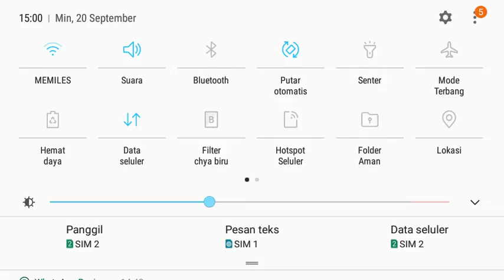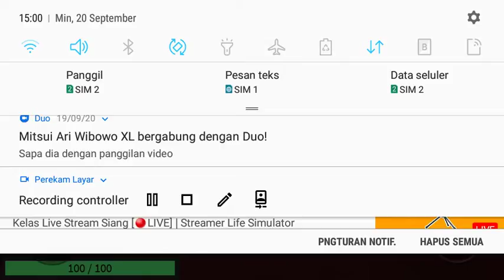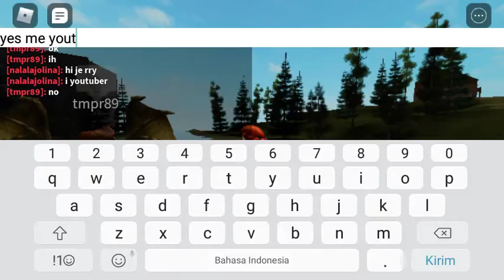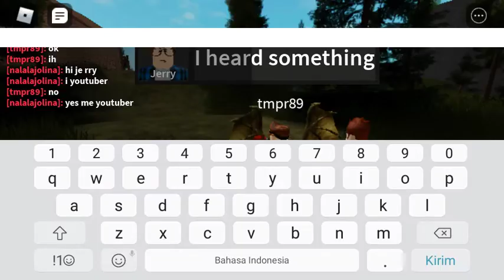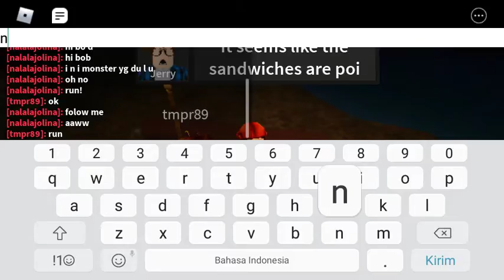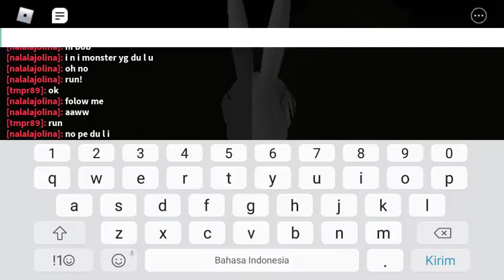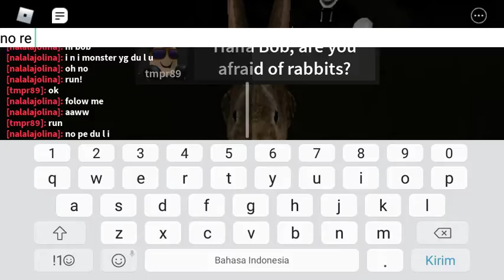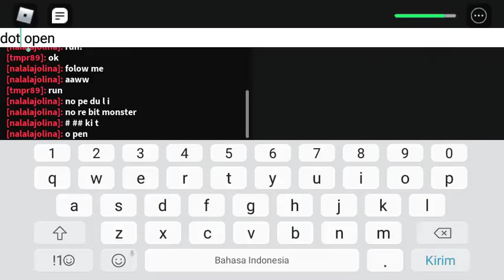Main roblox lagi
BTW SORRY GAK ADA SUARA YA